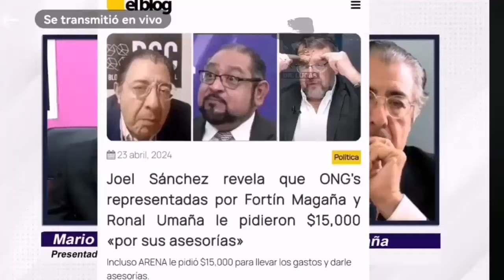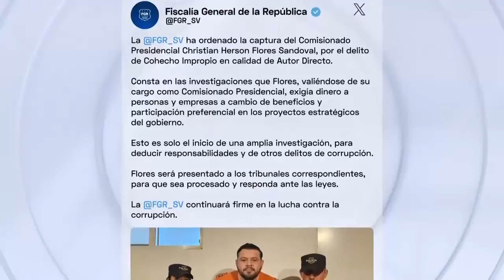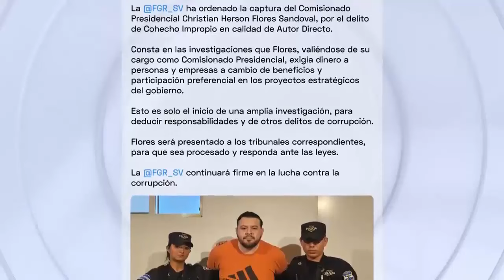Los Momentos Divertidos De Marzo #2 | Google En El Salvador Y Reforma Al 248